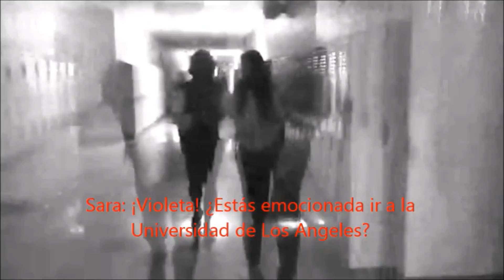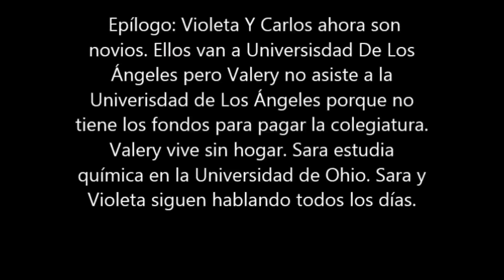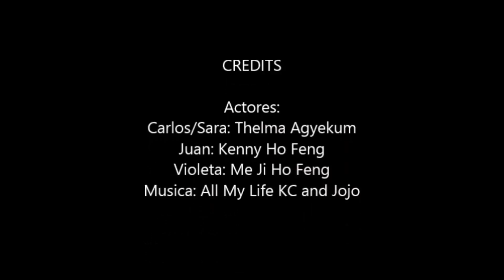La canción de lucha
Festival Submission
Spanish, 2015

Violeta is a perfect girl, the one everyone wants to be, but she has a secret: she has loved music ever since she was a child. One day Carlos, a new student, transfers to her school.  He and Violeta soon become friends.  However, one day Carlos discovers Violeta’s secret.  Will his feelings for her change, or will he encourage her to go back to her passion to play music once again?